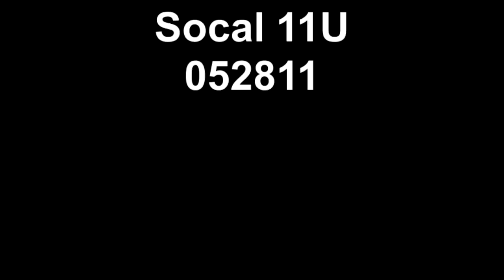Malibul 11U 052811